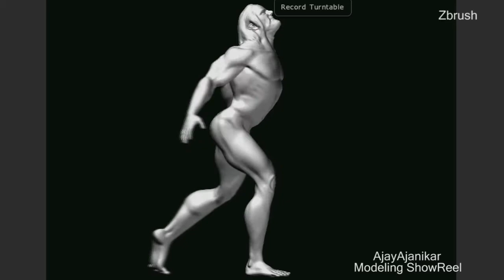Ajayart_3d Modeling HD